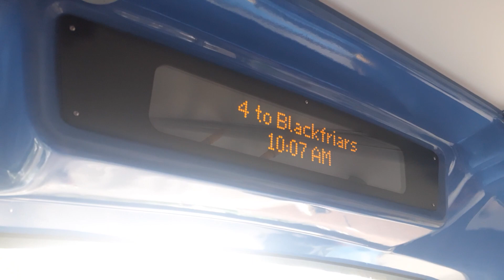London Ibus Announcment 4 to Blackfriars 7/2/2023